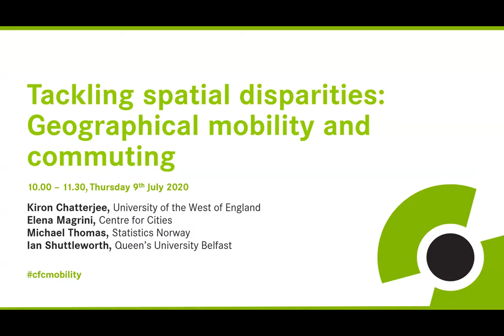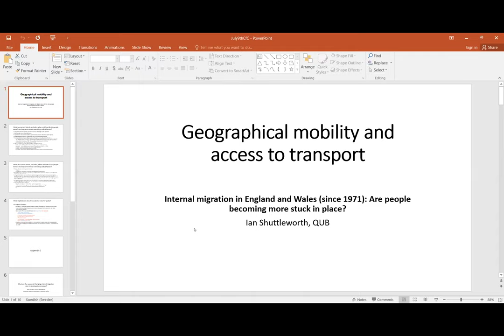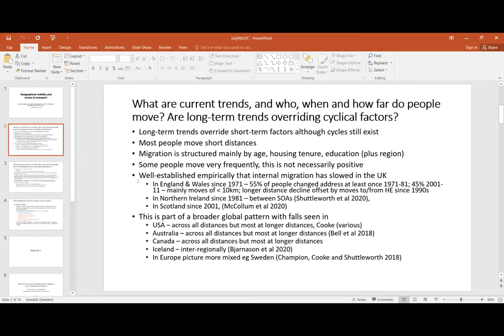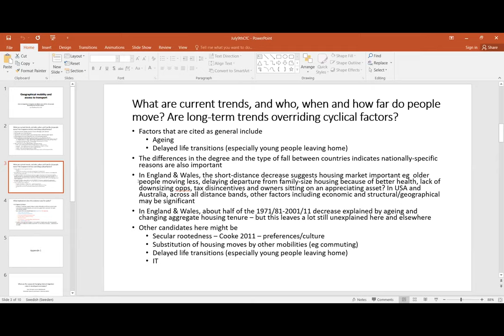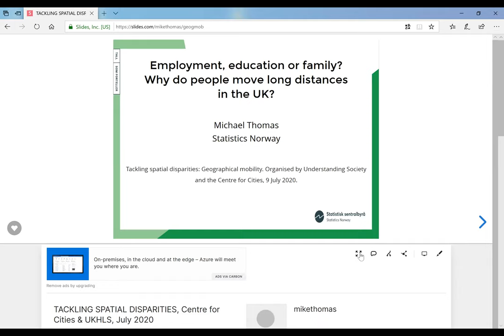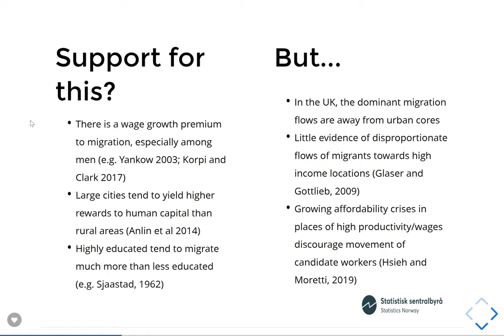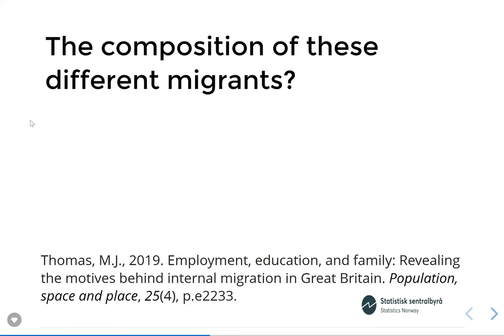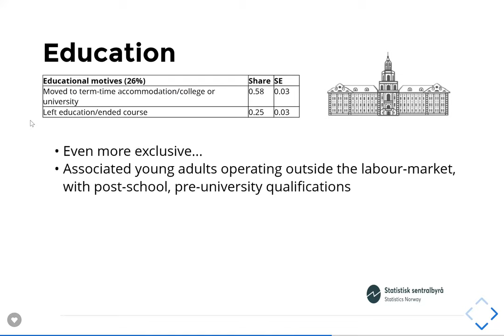Tackling spatial disparities: geographical mobility and commuting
Social and economic differences between communities present a challenging picture around the country, that show inequalities rising in terms of productivity, employment and household incomes.

The government’s “levelling up” agenda is aimed at improving places that have historically experienced relatively low growth, stagnation or decline as well as stimulate relatively more dynamic places.

But what will happen when the economic recession from the Covid-19 crisis further increases differences between places in the UK?

In theory, as some places decline and others grow, people and businesses move from one to another – but the depth and persistence of spatial disparities suggest that geographical mobility is not working as expected. The evidence suggests a slow long-term decline in geographical mobility. With a new immigration policy, places will become even more dependent on retaining and attracting talent.

Understanding geographic mobility is important for economic development, wellbeing, climate change, social integration and managing an ageing society, so Understanding Society, the UK Household Longitudinal Study, and the Centre for Cities have combined forces to organise a virtual event on this strategic issue.

Speakers:

Kiron Chatterjee, University of the West of England
Elena Magrini, Senior Analyst, Centre for Cities
Michael Thomas, Statistics Norway
Ian Shuttleworth, Queen’s University Belfast